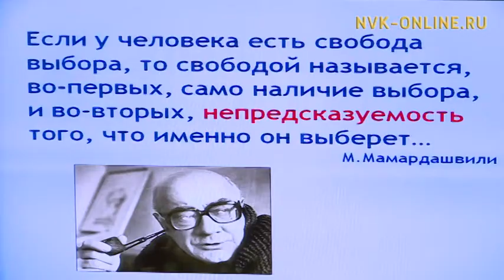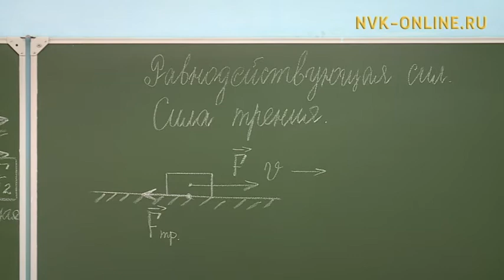Аһаҕас оскуола научнай-практическай конференция Дьокуускайга ыытылынна